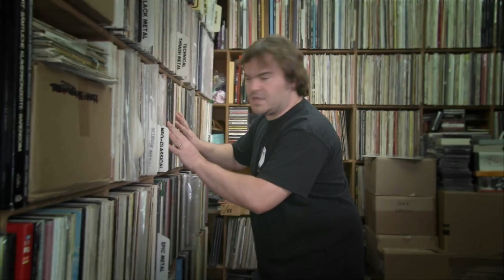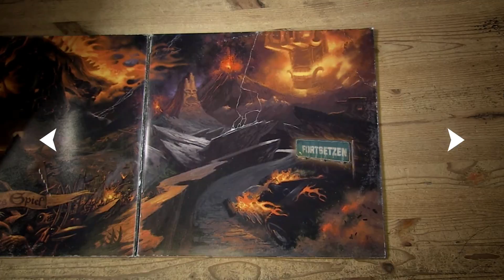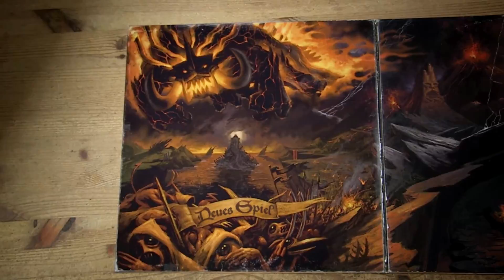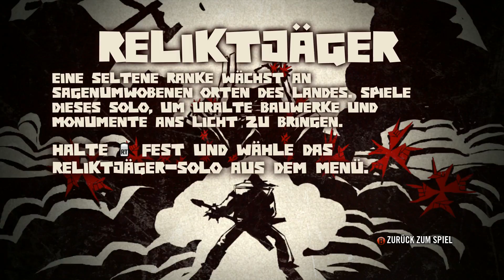Lets Play Brutal Legend - Part 1 - Rockiges Metzel Intro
Herzlich willkommen in der Welt des Rock und Metal :D Viel Spaß beim Zusehen :)

Alle Rechte liegen bei Double Fine.